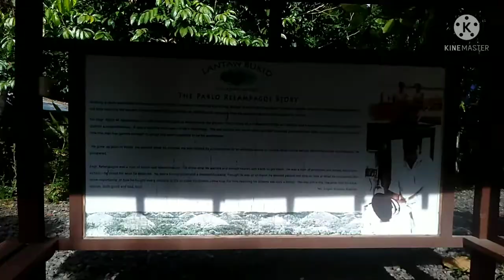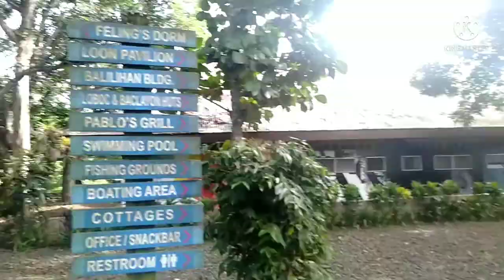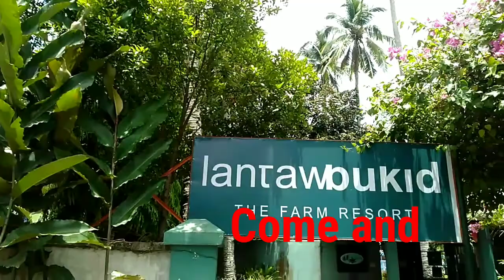Lantaw Bukid The Farm Resort | Resort Tour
Looking for a serene place to chill and recharge with your family and barkadas?

🌄Bukid feels with touch of Bohol.

ABTIKi na! amigo ug amiga. Ang Gugma ug Kaanyag  @
Lantaw Bukid The Farm Resort

➡️ located @Purok 8 Km. 22 Los Amigos, Tugbok Davao City

🏢 Relaxing ambiance away from city " feel nimo mag emote welcome kaayo"
📸 IG-worthy "scenic view of Mt.Talomo,fishpond and ricefield
🧺 Perfect for picnic``BYOB🍱 lang sata besshh not yet open pa ang restaurant 😊'' wait wait lang pay may time...mo abre rami puhon..walay corkage sa foods ayaw kaguol🙋

  🛖 Highly recommend for birthdays,weddings,seminars,team buildings and pictorials.

👫 Staff are  very  accommodating...walay atik dili mga esnabero ug esnabera.friendly 🙋 And  mag ting-si lang permi✌️

🏊🚣-AMiNities-🛖🎣

✔️Crystal clear swimming pool
✔️Boating -(feel nimo ang      moment ni jack ug rose😀TiTAnic  ang Peg perfect pang picture2x)
✔ Fishing-Tilapai, hito (pwede sugba with minimal charge per kilo)
✔️ Duyanan-para Hayahay💃🕺
✔️ Ball games
✔️ Playground
✔️ Huts
✔️ Dormitories
✔️ Pavilion
✔️ Grilling area

🎶🎶🎶We have mini store for your basic needs. (Presyong Kayang kaya🙋)

📍 Rates

🌞DAYTOUR
9AM TO 4PM
*Php 200.00 PER PAX
*Php 100.00 3 years old and below
🌃 OVERNIGHT
3PM TO 12 NOON
*300.00 PER PAX

*Loboc and Baclayon 500.00
*Dauis and Panglao 350.00/ table
*LOON 3,000.00
*BALILIHAN  2,500.00
*ALBUR AIR CONDITIONED
 6,000.00 ( FOR FIRST 5HOURS succeeding php 1,000.00 per hour)

📌DORMITORIES
* AIRCONDITIONED
FELINGS 1&2 17 PAX PER DORM. @ 9,350.00
*BALILIHAN 1&2 10 PAX PER DORM. @ 5,500.00*
🛖 COTTAGES :
🏡JAGNA  MIN OF 4PAX php 2,550/ MAX OF 7 Pax php3,450.00
🏡TUBIGON &TAGBILARAN  MIN OF 2 PAX Php1,950.00/­ MAX OF 4 PAX php2,550
📌 CORKAGES
🍾DRINKS
Small.P10/BOTTLE
BIG P30/BOTTLE
🐖LECHON P500
💡ELECTRIC CHARGE P500/UNIT

🚕Public vehicle
* ride a route to  Calinan bus,jeep or L300 at Bankerohan terminal.inform driver naog sa crossing 22,ride a trycle 10.00 ang plete.😊
🚙Private car:
Navigate your waze or Google map and set your destination to ''LaNTaW BuKiD ThE FaRm ReSort'   landmark after Los Amigos Elementary School left side from downtown. Crossing 22.

FOR RESERVATION/INQUIRIES

📲 082-
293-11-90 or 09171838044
Fb page lantawbukidthefarmresort

💡Reminders
*Wear a mask 😷
*Physical distancing
*Cleaning and disinfection

Please note swimming attire is strictly observed. Cotton and denim fabrics are  not allowed.